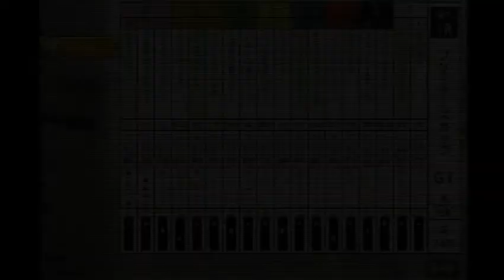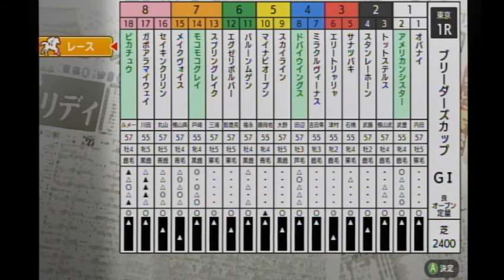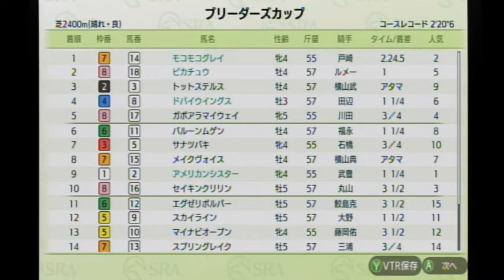【ダビスタSwitchブリーダーズカップ】 オンライン対戦 part31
アメリカンシスター★                    にじゆめ牧場★
モコモコグレイ★                            にじゆめ牧場★
ピカチュウ★                    　　　　にじゆめ牧場★
ドバイウイングス★                        にじゆめ牧場★
エリートリャリャ　　　　　　　たこたこファーム
オバナイ　　　　　　　　　　　エムケイファーム
ガポアラマイウェイ　　　　　　ガポアラ牧場
サナツバキ　　　　　　　　　　さとうファーム
スカイライン　　　　　　　　　奈々ファーム
スタンレーホーン　　　　　　　工藤牧場
スプリンググレイク　　　　　　なちゅ牧場
セイキンクリリン　　　　　　　せいきん牧場
トットステルス　　　　　　　　とっと牧場
バルーンムゲン　　　　　　　　つつごー牧場
マイナヒオープン　　　　　　　将棋連盟牧場
メイクヴォイス　　　　　　　　メイクファーム
ミラクルヴィーナス　　　　　　ミラクル牧場
エグゼリボルバー　　　　　　　アザニア牧場